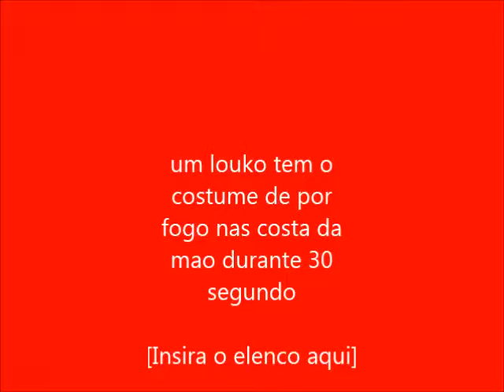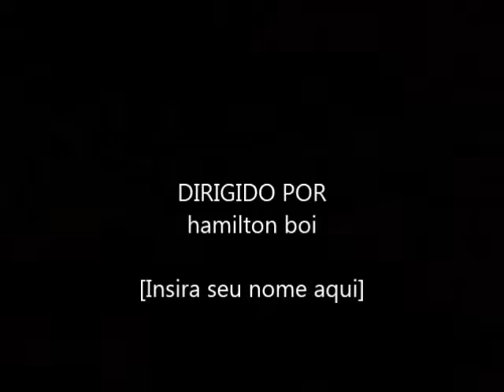fogo na costa das mao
Náo facam isso em casa muito perigoso